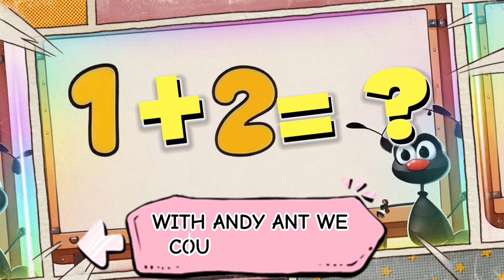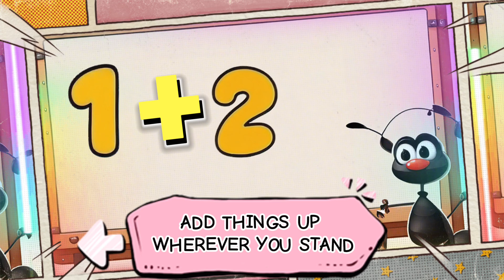Add It up With Andy Ant (Sing Along) | Learn Math Addition for Kids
Join Andy Ant in a delightful musical journey with "Add It Up with Andy Ant," a charming nursery rhyme that teaches the basics of addition in a fun and engaging way! 🐜➕🍃 Perfect for young learners beginning to explore the world of mathematics, this song uses everyday objects like sticks, leaves, and berries to introduce the concept of addition.

Sing along with Andy as he makes adding a joyous activity, demonstrating how everyday encounters can be a chance to learn and grow. "Add It Up with Andy Ant" is designed to make children comfortable with numbers and excited about adding them together.

🎶 Why 'Add It Up with Andy Ant'?

Educational and Fun: Teaches basic addition through catchy and simple lyrics.
Interactive Learning: Encourages kids to practice counting and adding with Andy.
Engaging Content: Colorful animations and a friendly character make learning a playful experience.
Let's add it up and discover the magic of mathematics with Andy Ant!